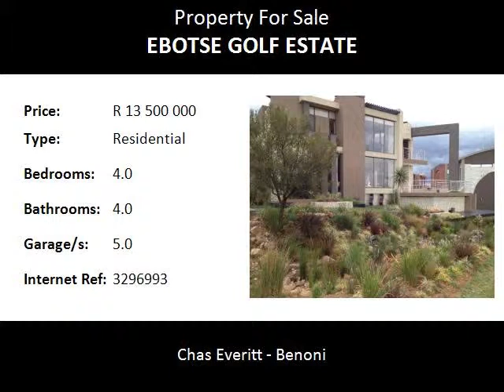4.0 Bedroom Residential For Sale in Ebotse Golf Estate, Benoni, South Africa for ZAR R 13 500 000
Bedrooms: 4.0
Bathrooms: 4.0
Garages: 5.0
Price: R 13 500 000

Property Description:

Set on the third hole of the world renowned Matkovich and Heys signature links Golf Course.
This unique home enjoys uninterupted, breath taking panoramic views of the entire estate.
Maticulous attention has been given to every detail, from master craftsmanship of the masonary work to top class fine finishings and appliances.  Equiped with ECO friendly features such as rainwater catchment filtration system, solar heating, and led lighting throughout.  With double volume glazing and unique open spaces, a seamless relationship is created with the outdoors.  Heated rimflow pool and spa bath.
Immaculate 'ever green' indigenous maintenan free garden'

To view by approved appointment only Contact Carron.